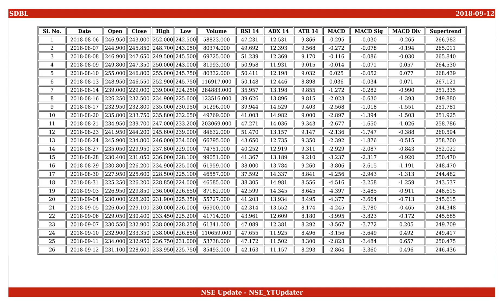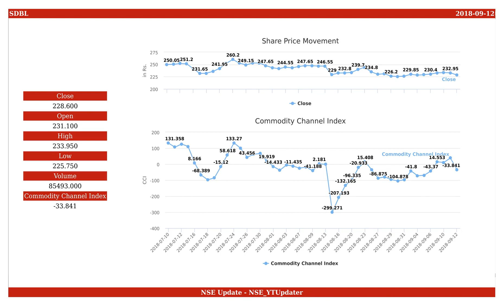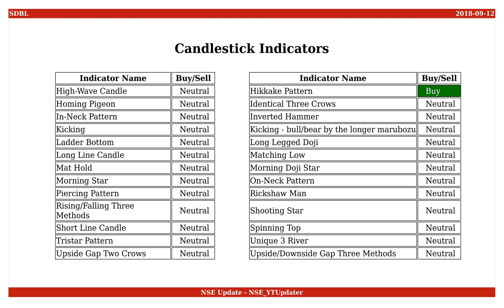Som Distilleries and Breweries, NSE ID - SDBL, BSE ID - 507514 Dt. 2018-09-12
This is an educational video on technical indicators of Som Distilleries and Breweries as of 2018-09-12.

Few Informations on the stock are :
NSE Name : SDBL
BSE Name : 507514
ISIN Number : INE480C01012

An Outlook on the share values are :
Open : 231.100
High : 233.950
Low : 225.750
Close : 228.600